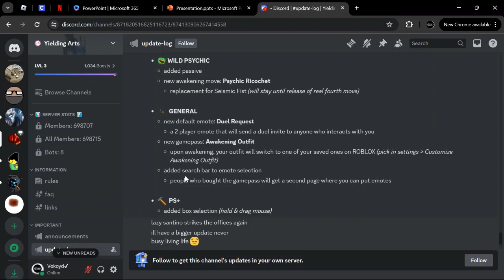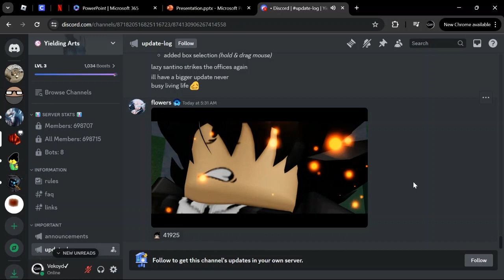New Wild psychic move+ Passive